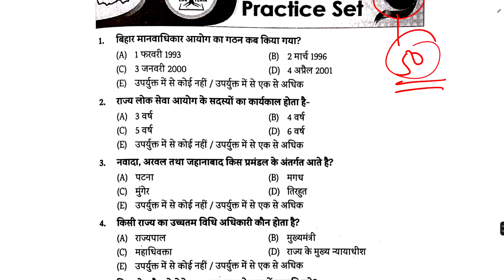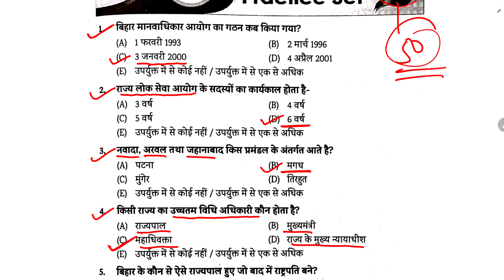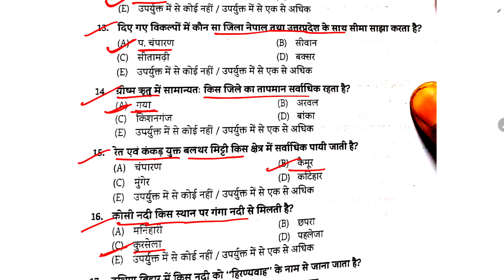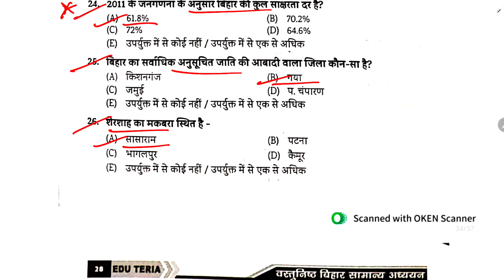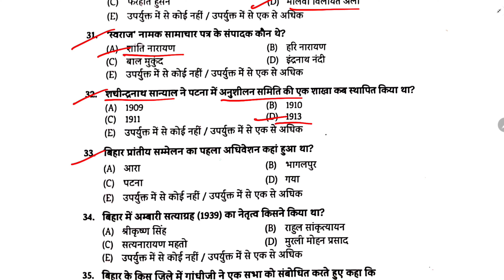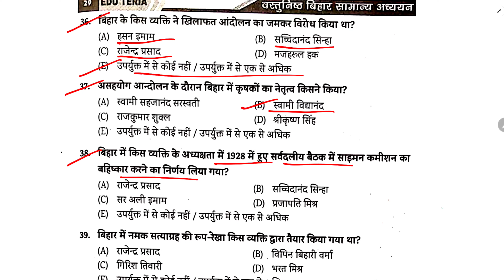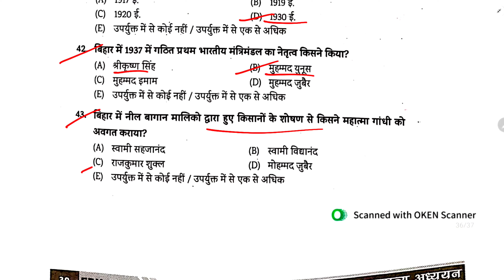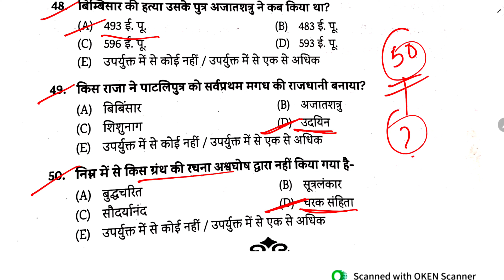bihar gk for bpsc | bihar special gk for bssc 69th bpsc |edu teria bihar gk|bpsc teacher bharti 2023